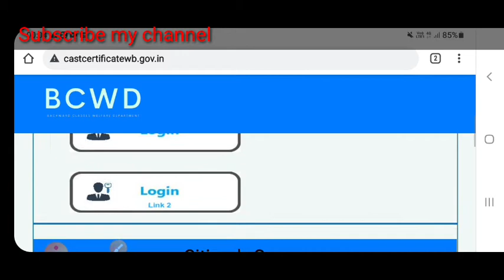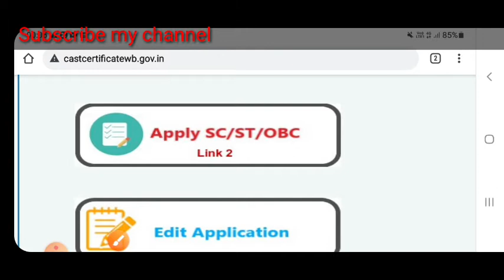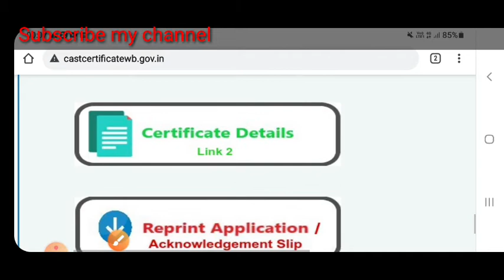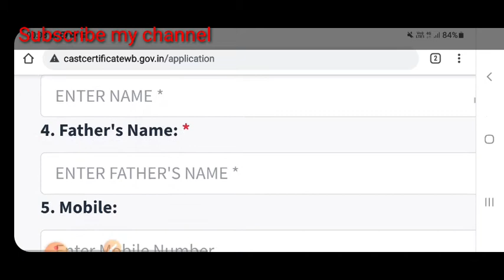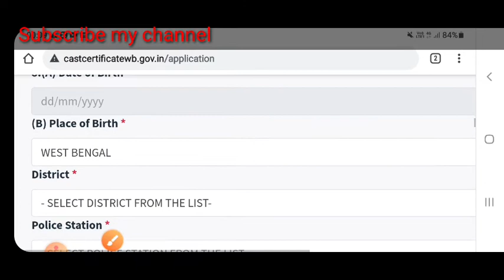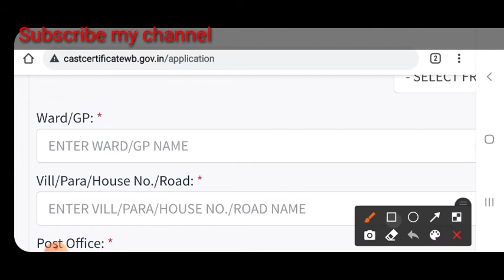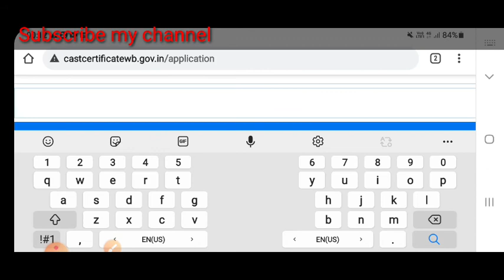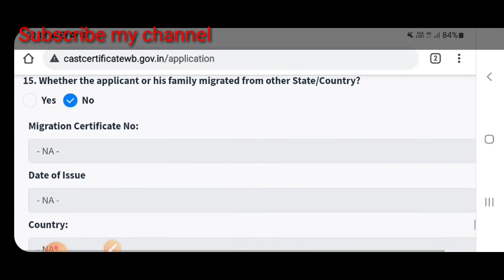SC ST OBC Caste Certificate online application 2022 New Website. Caste Certificate Online Apply 2022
SC ST OBC Caste Certificate online application 2022 new website
About this Video - SC ST OBC Caste Certificate online application 2022 new